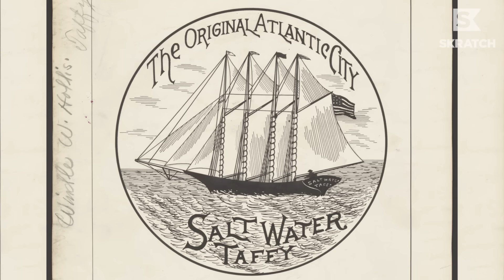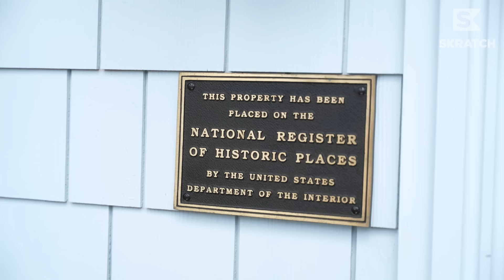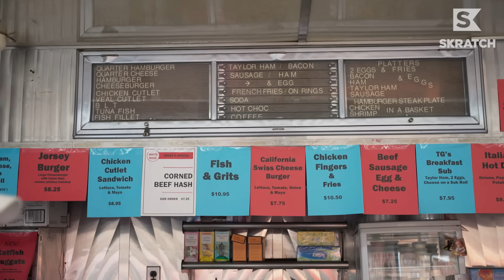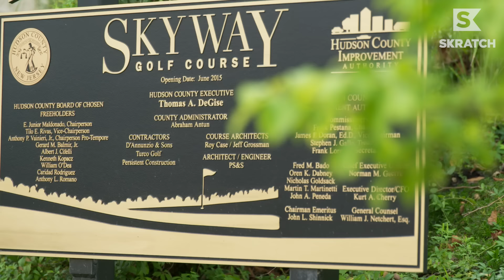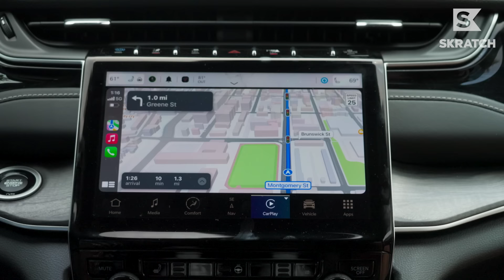GLORIOUS Garden State Golf Trip | 72 Holes in 72 Hours in Newark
Welcome to the New Jersey, home to some seriously good golf as we found on this 72 in 72, driven by Avis. Averee Dovsek and Maurice Allen hit the road to paly four courses, all uniquely awesome.

1) Plainfield CC
2) Rock Spring GC
3) Essex County CC
4) Skyway GC

In between rounds, Averee and Maurice hit the road, hit the water (shoutout Fliteboards) and hit the Taylor ham/pork roll HARD.